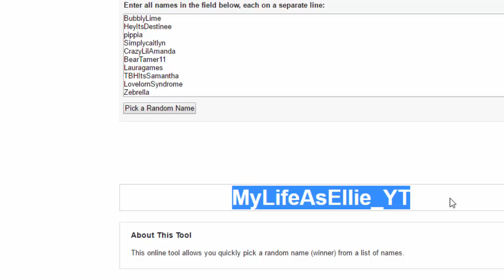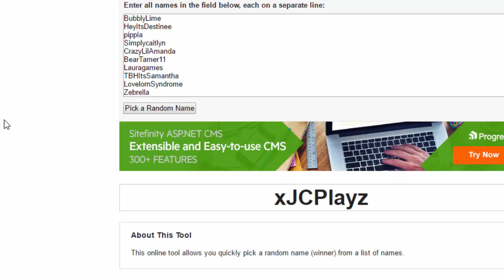VIP RANKS || Lunar Survival || Give Away Drawn